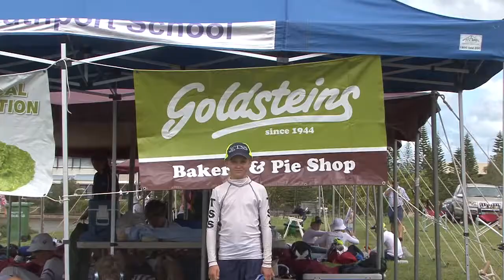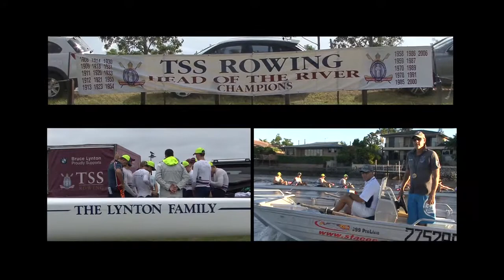TSS Rowing 2010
The Southport School Rowing Highlights 2010